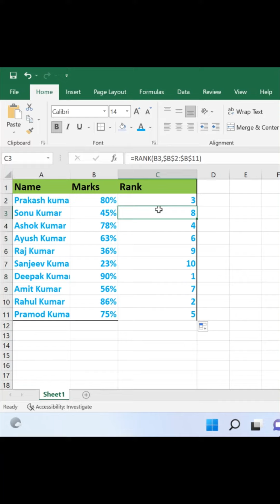Ms Excel m Rank kaise nikalte hai/ How to Calculate Rank in Ms Excel/excel